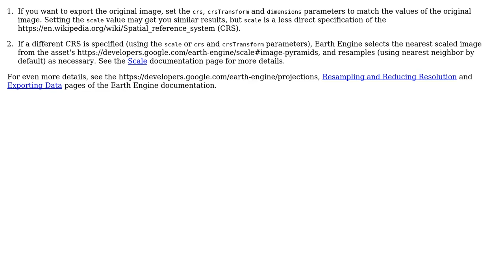GIS: Resampling in Google Earth Engine: exporting Sentinel 1A to Google Drive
With thanks & praise to God, and with thanks to the many people who have made this project possible! | Content (except music & images) licensed under CC BY-SA | Music | Images & others | With thanks to user Tyler Erickson user mdc user Kersten and the Stack Exchange Network Trademarks are property of their respective owners. You are responsible for your own actions.